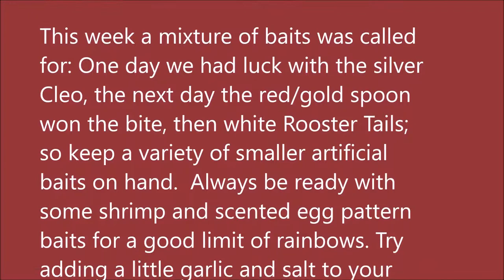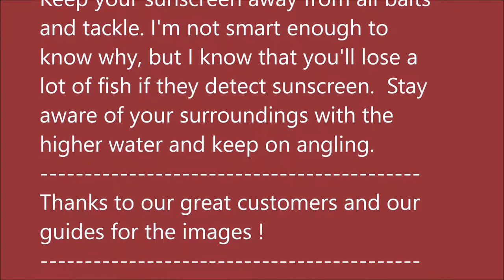August 18, 2021 Arkansas White River Trout Fishing Report